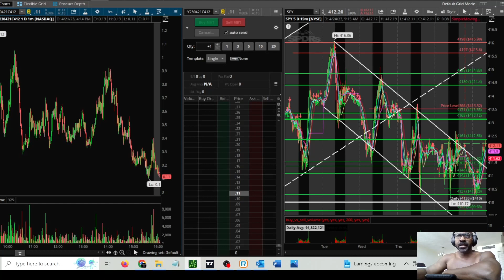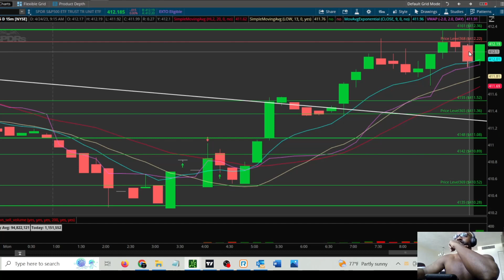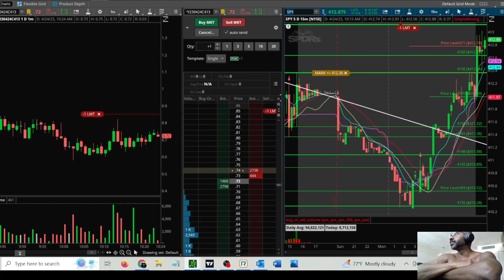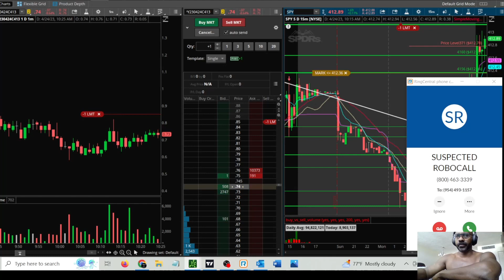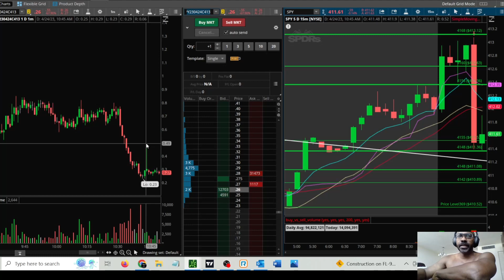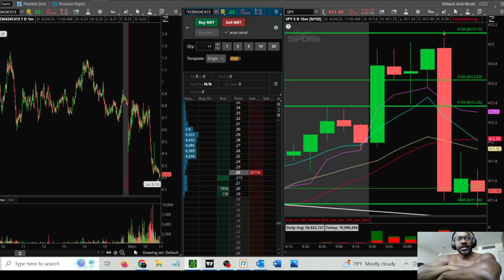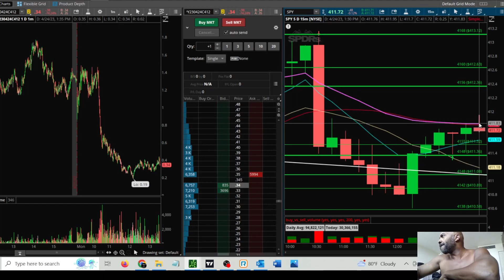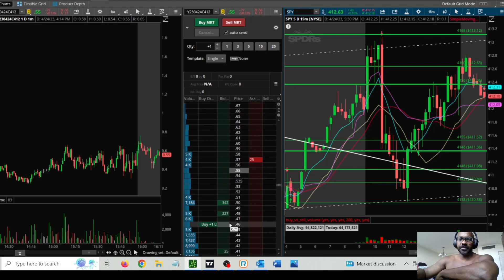2023-04-24 Spy Options Trading Video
I was really hoping to get a four day win streak today. Sadly, I kept hesitating this morning after ES had a bounce from a key level 4133 and broke out of the descending channel that it has been in for the past week. This all happened pre-market of course (an almost consistent pattern with ES/SPY). Nonetheless, this should have indicated to me that a long shortly after the bell might be a good play.

Often I'm torn between following the MK strategy or following Adam's levels and my gut. There were several opportunities this morning to go long and scalp a .10 or .20 profit but each time I hesitated. When price action broke past an early supply that formed I decided to go long. This was a poor entry. I should have waited for a pull back as I ended up being in the red for nearly the entire time I was in the trade. For a brief period I was in the positive and wanted price to push just a bit higher so I can get my .10 win, however my gut (and a tweet from Adam) told me that 4166 target may not be acquired (and  as always of course my levels on SPY were off compared to ES) so I decided to get out at break even. This was a good call as price sold quickly down shortly after I exited the trade.

I probably should have called it a day at that point but I decided to go long again after a demand was formed (albeit a rather weak looking one) at 4148.  This did not pan out and price fell further.  Price eventually bounced at 4138 forming a inverse head & shoulders. Price then spend the rest of the day slowly grinding up. By this point my account was drained and I could make no more trades unfortunately.  As of this writing ES is beginning to form a head & shoulders. I assume bulls will want to break above the neckline tomorrow.

Overall today's loss is about $5.  Let's see if can redeem this loss tomorrow.